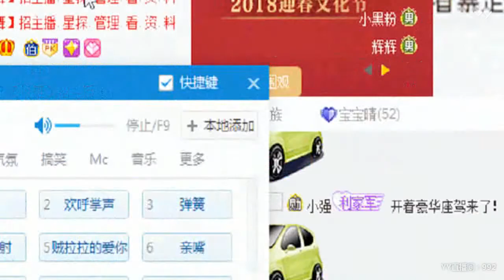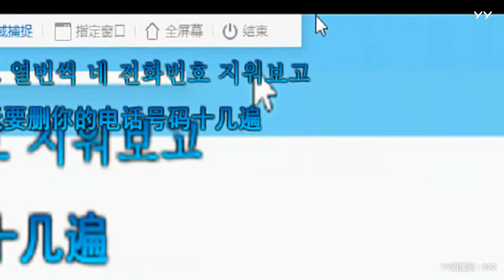YY LIVE 燃舞蹈 晴宝宝 - 《燃舞蹈》（Artist・Sing・Music・Dance・Instrument・Talent Shows・DJ・KPOP・Remix・LIVE)